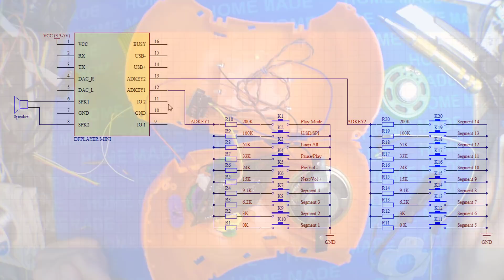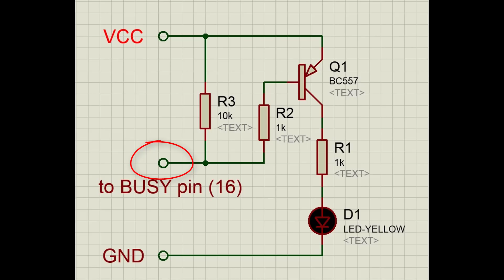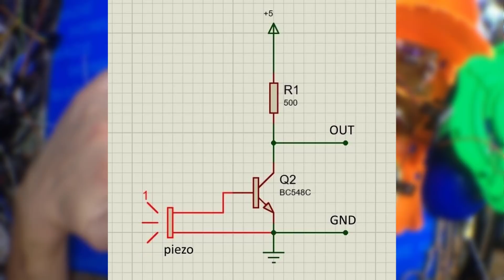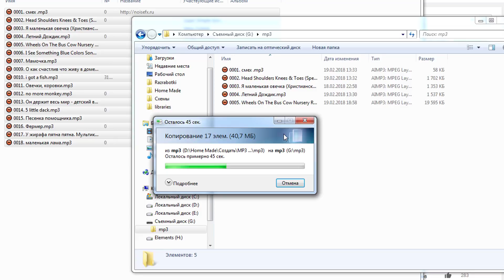Как сделать музыкальную игрушку из MP3 модуля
Сегодня мы с вами попробуем сделать музыкальную игрушку на базе этого модуля.